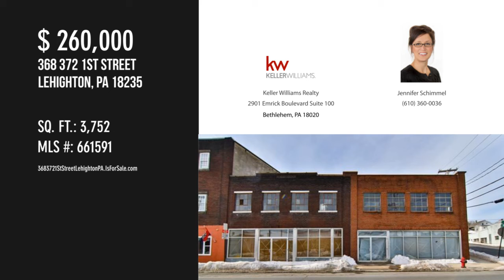368 372 1St Street, Lehighton, PA 18235 - Jennifer Schimmel - MLS 661591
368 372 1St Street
Lehighton, PA 18235
MLS 661591

INCREDIBLE OPPORTUNITY! Vanilla space located on a thriving street and corner with many other successful business's such as retail, bakery, antiques, auto sales, recreation and restaurants! Pathway to Jim Thorpe which gains thousands of exposure daily! Solid "I" Beam, concrete and brick construction with possibility for a third level expansion! This almost 4,000 square foot building is in a C2 zoning, Central Business District and has many allowed uses! Multi unit housing, storage, warehouse, hotel, motel, conversion to home, retail, small scale services, family care, group care, cultural, entertainment and more! Check with zoning on your use! Basement area with more storage and reinforced with more steel! Off street parking in the rear with parking for 12 plus cars! Owner financing available!

Contact Agent:
Jennifer Schimmel